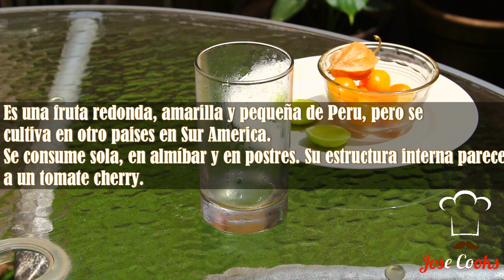CHILCANOS DE PISCO | 4 ESTILOS | SEMANA DEL CHILCANO | JOSE COOKS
CHILCANO CLASICO

HIELO
1.5 onz de Pisco
1 onz de Limon
Llenar con Ginger Ale
*Opcional* Amargo Angostura

CHILCANO DE CHICHA MORADA

Hielo
1.5 onz de Pisco
1 onz de Concentrado/ Esencia de Chicha Morada
1 onz de Jugo de Limon

CHILCANO DE MANGO

Hielo
1.5 onz de Pisco
1.5 onz de Mango
Poco jugo de limon

1 onz de Jarabe de Goma
1 onz de Pulpa de Aguaymanto